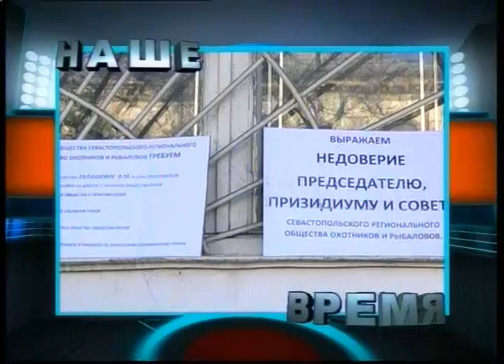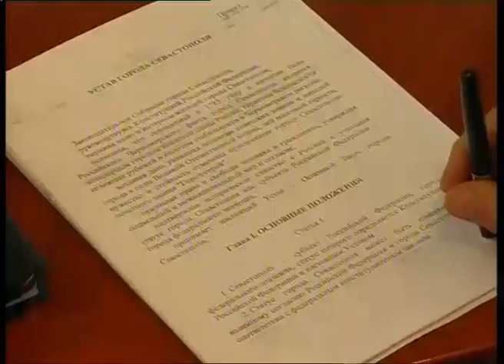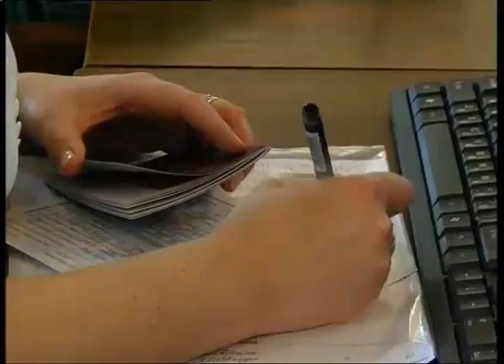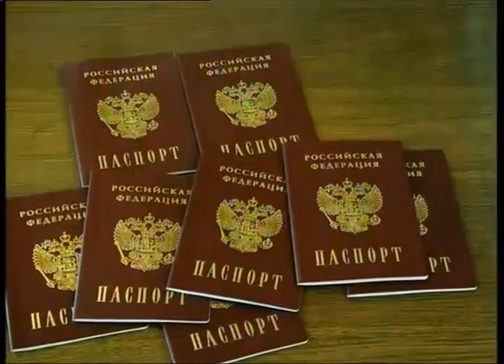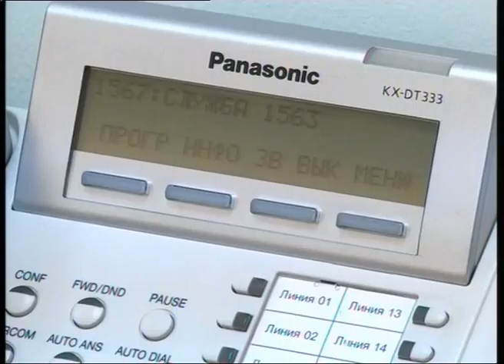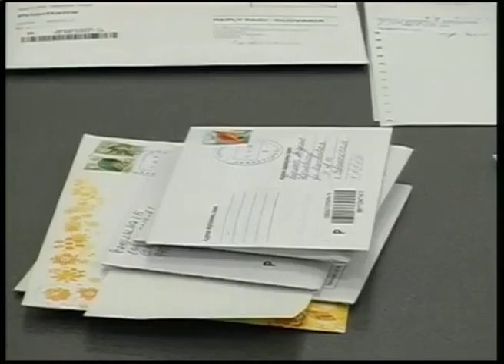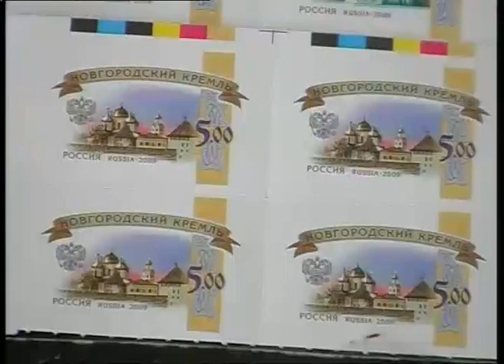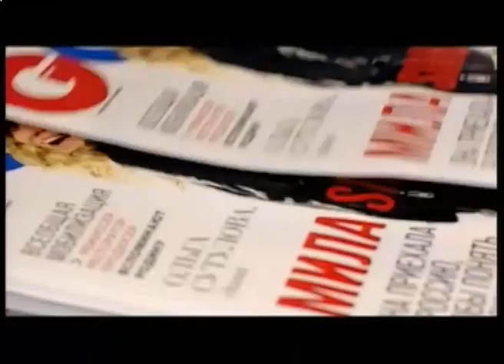"Наше время" 10.04.2014